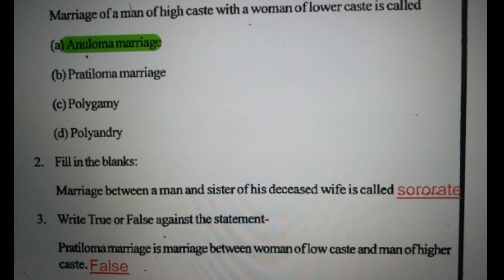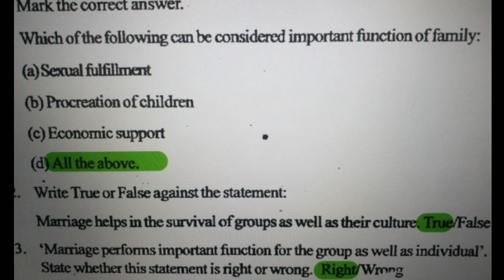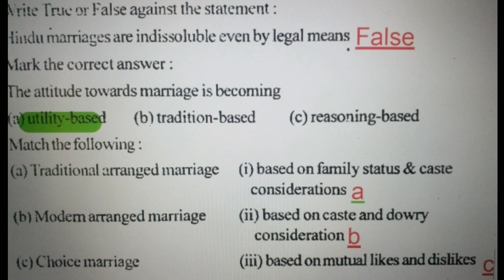+2 NIOS| SOCIOLOGY|Objective Type Questions|Part 2| Exam Orientation 2024